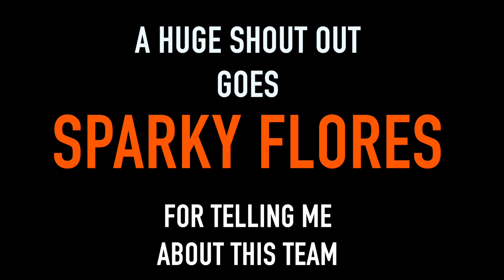Injustice 3.2: LORD Joker, Arkham Origins DS, SS DS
SS Deadshot: Mutated Bone Spikes, Overpowered pill, Gauntlets of Azreal,

BN Lord Joker: LexCorp Helmet and Chestplate, and Tantu Totem

AO Deadshot: Astro Harness, LOA Knives, and Soultaker Sword